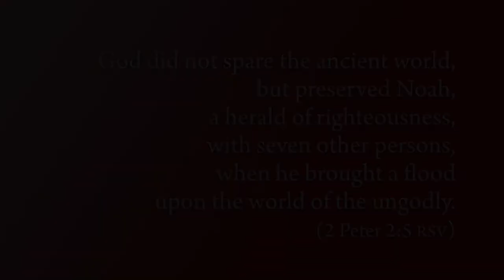Reading the Word with Luther, March 15